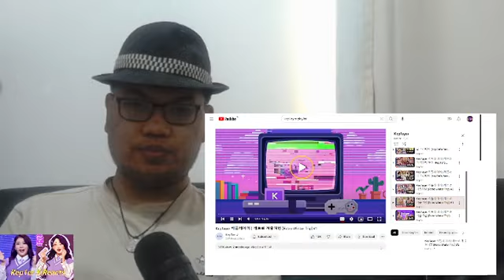Kep1ayer Episode 1 Reaction! (Retro Winter Trip #1)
Started doing reactions to Kep1ayer, one of the variety shows from Kep1er! I will be reacting to Kep1ayer every day until the latest episode! Hope you guys enjoy the reaction!